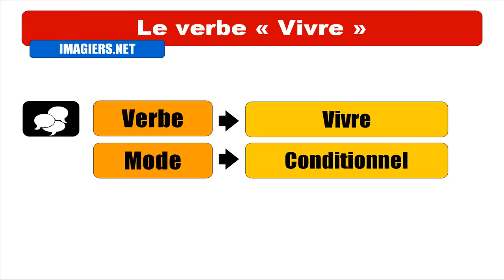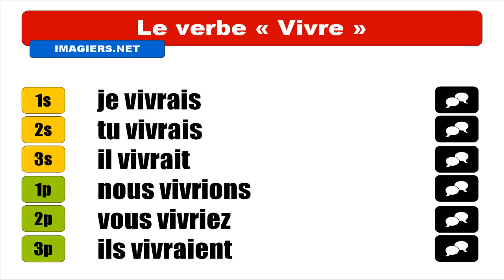APRENDER FRANCÊS = Vivre = Conditionnel Présent